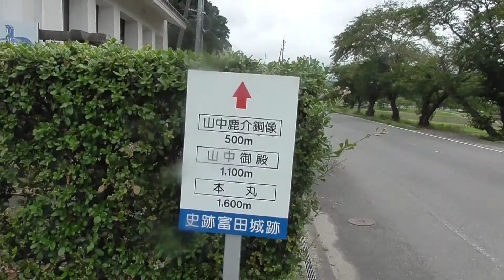月山富田城 日本200名城を歩く20 島根県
本丸が見える。本丸へどうやって行くかの道も見える。本丸は眺めもいいし気持ちいい